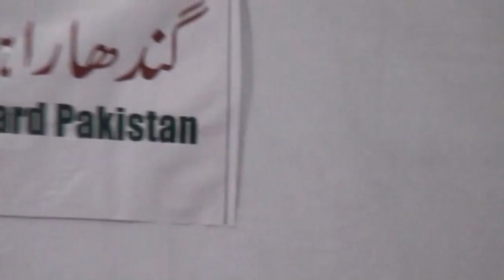Malik Nasir Dawood 3rd International Hindko Conference